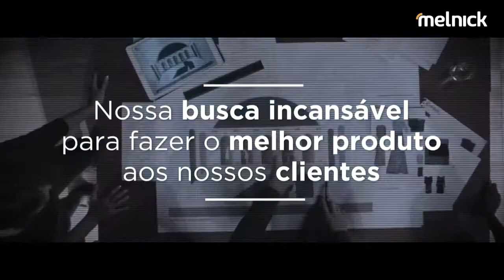[MELK3] - Construtora Melnick - Vídeo Institucional 2021 - Portugues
A Melnick Even, empresa com mais de 50 anos de atuação no mercado gaúcho e com origem na credibilidade da Melco - fundada por Milton Melnick em 1970 -, é uma das maiores construtoras e incorporadoras do Rio Grande do Sul. Alia seu padrão de qualidade e conhecimento do mercado local à experiência e solidez da Even, além de realizar projetos inovadores com alto padrão de execução e atendimento.

Em 2006, o grupo Melnick Even ampliou-se com a criação da Eixo-M, empresa que se destaca no ramo de prestação de serviços da construção civil, atendendo os mais diferentes segmentos com qualidade, agilidade e cumprimento de prazos. Em constante evolução com o mercado imobiliário, em 2014 decidiu investir em um novo segmento de mercado com a Melnick Even Urbanizadora e, no mais recente segmento de atuação, o baixa renda, lançou a marca Open.

Atualmente com mais de 500 colaboradores diretos, é certificada com o ISO 9001 desde 2001 e classificada com nível A pelo PBQP-H (Programa Brasileiro de Qualidade e Produtividade no Habitat), sendo referência em Recursos Humanos na construção civil e líder em imóveis de alto padrão no mercado gaúcho.

Além disso, é a marca mais lembrada e desejada do setor, tendo construído mais de 1 milhão de m² e desenvolvido liderança nos lançamentos imobiliários de Porto Alegre nos últimos anos.

Tudo isso é resultado de um excepcional time de pessoas, engajadas em um projeto de longo prazo e alinhadas por um planejamento estratégico claro que intencionalmente busca ser a empresa mais rentável do setor, perseguindo um ROE (Retorno Sobre Patrimônio) alto. Com um planejamento estratégico baseado na macroeconomia e com ciclos planejados de forma consistente, a empresa vem constantemente atingindo seus objetivos, sempre apostando nas suas competências e no que sabe fazer de melhor: transformar o jeito de morar, trabalhar e conviver das pessoas.